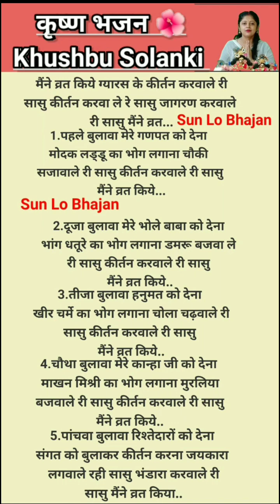मैने व्रत किये ग्यारस के📿 एकादशीभजन withlyrics Bhajan💯👌 @By Khushbu Solanki